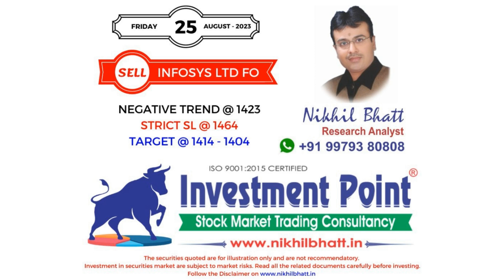Stock Market Trend With SEBI Reg. Research Analyst - Nikhil Bhatt | 25 August 2023